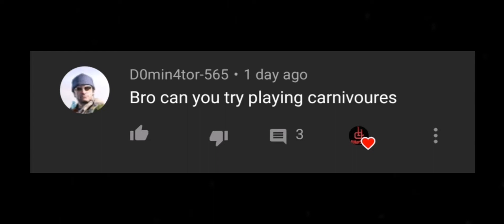I hunted a Dinosaur!!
Thanks for your support and help really appreciate

The worst click bate video on YT

Please make sure to like and help me by watching all the video